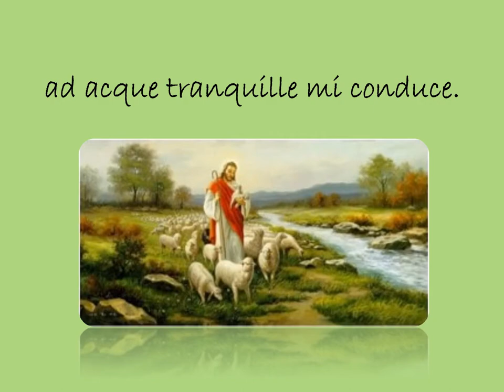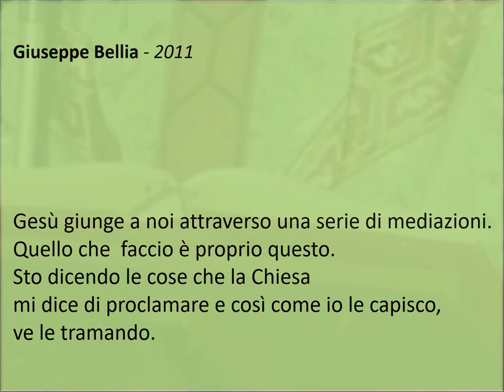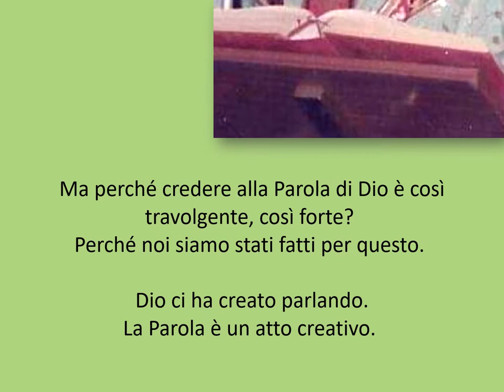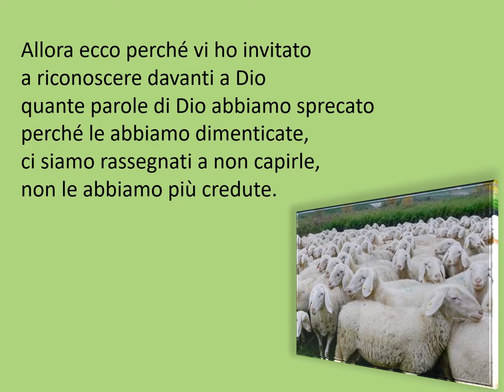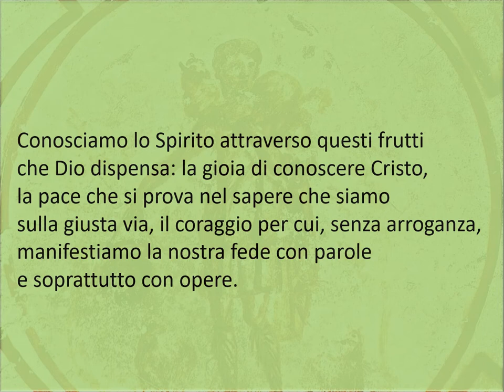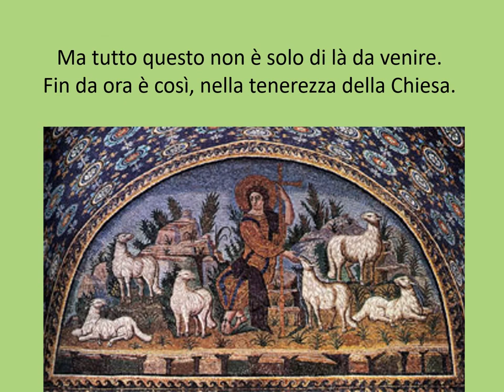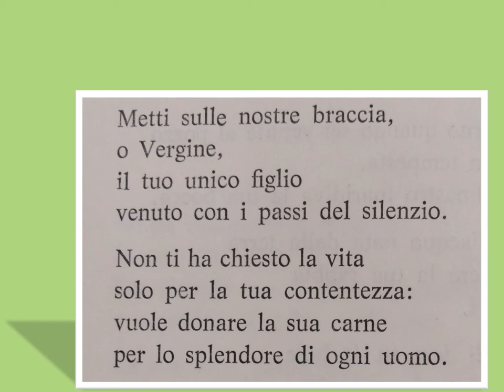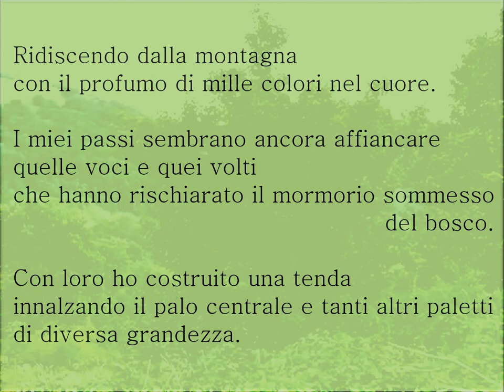In ricordo di don GIUSEPPE BELLIA e Mons. PIO VIGO. Anniv. Ordinazione Sacerdotale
La simmetria delle date sorprende! Per questo ho voluto celebrare insieme questi Pastori eccellenti, nell'anniversario della loro Ordinazione Sacerdotale.